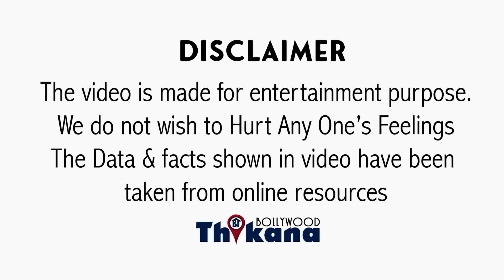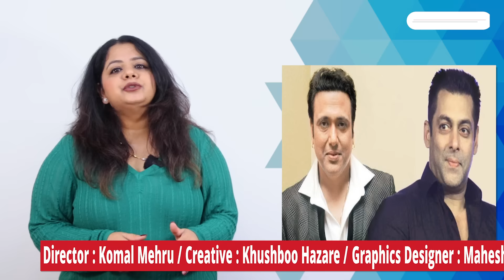इन 7 लोगो के डूबते Career को बचाने वाले Govinda से ये Hospital में 5 Mins को मिलने भी नहीं आये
EXCLUSIVE | इन 7 लोगो के डूबते Career को बचाने वाले Govinda से ये Hospital में 5 Mins को मिलने भी नहीं आये |